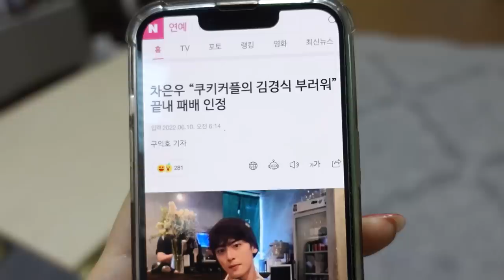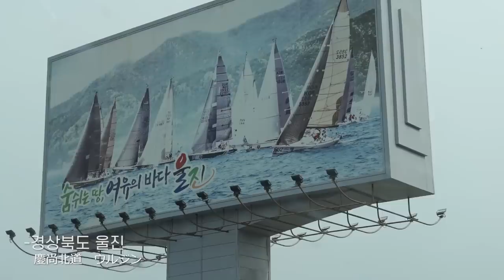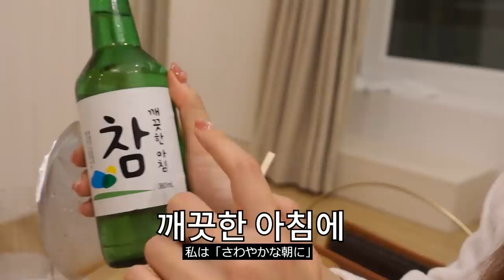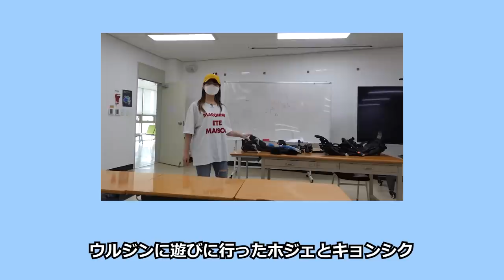온천 좋아하는 일본인아내가 한국의 온천을 처음 보자마자 놀란 이유 [울진여행 브이로그Ep.02]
마릴린먼로와 쿠리코의 울진 여행 두 번째 이야기.

좋은 기회로 쿠리코와 함께 울진 여행을 다녀왔습니다!
온천을 그리워하던 쿠리코에게 마침 최고의 호텔이 있어 다녀왔는데 정말  한국에 이런 곳이 있었다니 베스트 오브 베에에에에에스트.. 영상 쭉 보시면서 괜찮은 곳이 있다면 울진여행 한 번 해보시는 것도 좋은 추억이 될 것 같습니다♥

🍪본 영상은 [힘내라 울진! 트래블슈팅] 캠페인 참여를 위해 제작하였습니다. 이 캠페인은 지난 3월 서울시 전체 면적의 1/3 크기의 지역을 태우고 327세대의 이재민을 발생시킨 역대 최대 규모의 산불로 인해 침체된 울진군의 관광 활성화를 돕기 위해 기획되었습니다. 울진이 재난지역 이미지를 탈피하는 것을 돕고 지금 울진을 방문해도 좋다는 것을 알리기 위해 이 캠페인에 참여하였으며 울진군과 [힘내라 울진! 트래블슈팅]의 주관기관으로부터 숙박, 교통 등 최소한의 실비 지원과 자료영상, 섭외 등 행정 지원을 받았습니다.

캠페인 연관 링크
힘내라울진!트래블슈팅 캠페인

🍪추천영상
-여자친구 생일 날 울렸습니다.